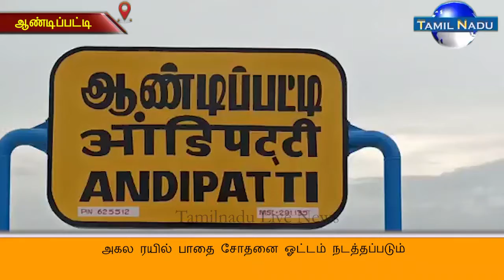அகல ரயில் பாதை சோதனை ஓட்டம் நடத்தப்படும்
10 ஆண்டுகளுக்கு முன்பு குறுகிய ரயில் பாதையை அகல ரயில் பாதையாக மாற்றப்படும் என்று அறிவிக்கப்பட்டதை அடுத்து போடியில் இருந்து இயங்கி வந்த ஒரே ஒரு ரயிலும் நிறுத்தப்பட்டது. இந்த மாவட்ட மக்கள் பல்வேறு போராட்டங்களை தொடர்ந்து பல ஆண்டுகளாக நடத்தி வந்த நிலையில் மத்திய அரசு அவ்வப்போது போதிய நிதி ஒதுக்கீடு செய்து அகல ரயில் பாதை அமைக்கும் பணி சிறிதுசிறிதாக நடைபெற்று வந்த நிலையில் கடந்த ஜனவரி மாதம் உசிலம்பட்டியில் இருந்து மதுரைக்கு சோதனை ஓட்டம் நடத்தப்பட்டது அதனைத் தொடர்ந்து தற்போது ஆண்டிப்பட்டியில் இருந்து மீண்டும் சோதனை ஓட்டம் நடைபெற உள்ளது.  இந்த சோதனை ஓட்டத்தின்போது ரயில் எஞ்சினுடன் பெட்டிகள் இணைக்கப்பட்டு 120 கிலோ மீட்டர் வேகத்தில் ரயில் இயக்கப்படும்.  10 ஆண்டுகளுக்கு பிறகு ஆண்டிப்பட்டியில் இருந்து சோதனை ஓட்டம் நடத்தப்படும் உள்ளதால் அதனை காண இப்பகுதி மக்கள் மிகுந்த ஆர்வத்துடன் ரயில் நிலையத்தில் கூறியுள்ளனர்